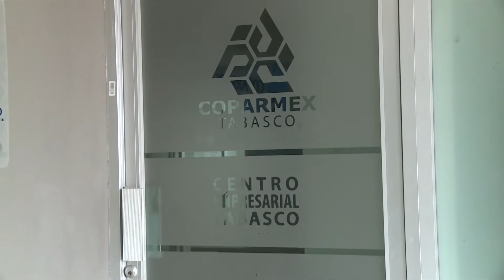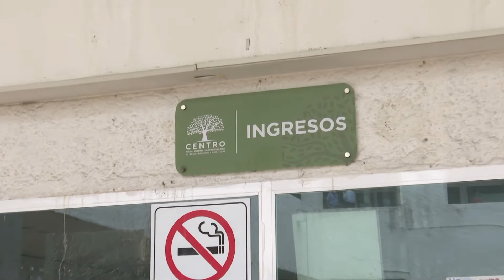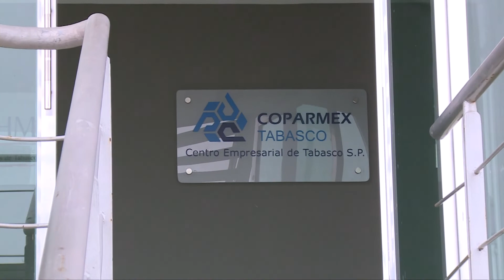Se fortalecerán acciones y estrategias en nueva administración de Centro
Sostiene la alcaldesa electa de Centro, Yolanda Osuna, encuentro con integrantes de COPARMEX-Tabasco para definir estrategias de impulso al sector empresarial y para que Villahermosa sea una ciudad competitiva